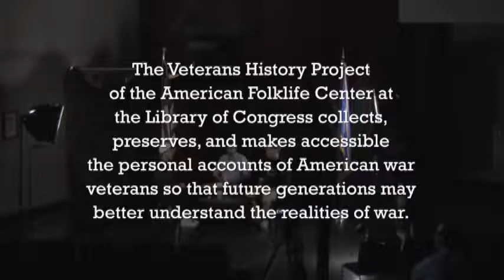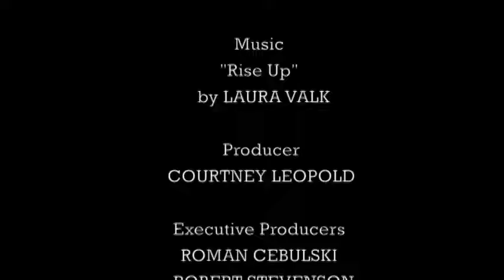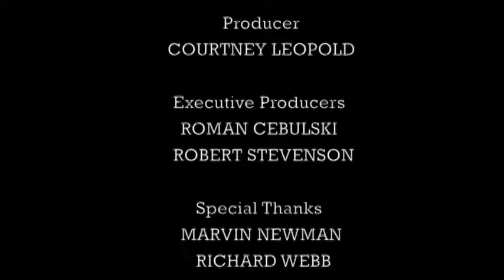Veterans History Project - Dr. Richard Banfield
Dr. Banfield discussed pre-war motivation for joining the Air Force and volunteering during World War II. A highly educated individual who went onto a successful career after the war, he credits his education plans with favorable wartime responsibilities and overall experience.

The interview was conducted at New Canaan High School in New Canaan, CT on November 10, 2017. Students from the American History program (United States History, American Studies, and AP United States History) researched and conducted the interviews. Production, including remote studio setup, filming and editing was done by NCTV 78 students in the TV Broadcasting program.

The interview and associated records are on file at the Veterans History Project of the American Folklife Center of the Library of Congress.